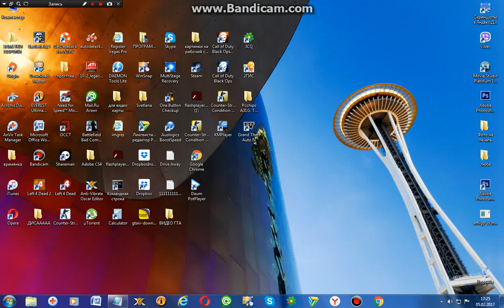Сломался компьютер?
Сломался компьютер? Яндекс метрика
Кто желает, отблагодарить канал, за просмотренное видео, буду очень благодарен вам. С Уважением Computer Service
Карта
Наша компания предлагает услуги по ремонту компьютеров Сломался Компьютер? тогда вы к нам. Настройка компьютеров Обслуживание Ремонт Замена комплектующих Установка, звук-видео, драйверов Выезд специалистов Диагностика Консультация специалистов